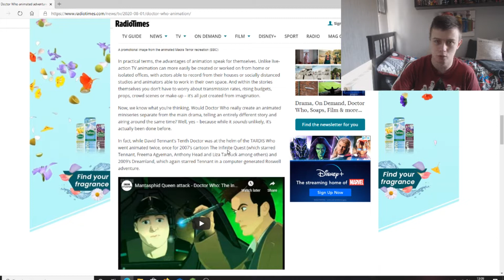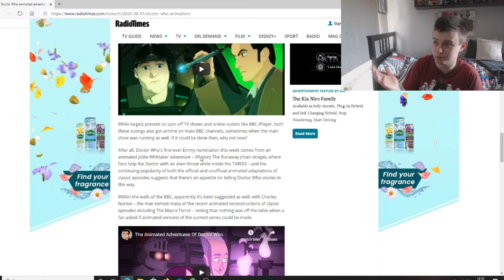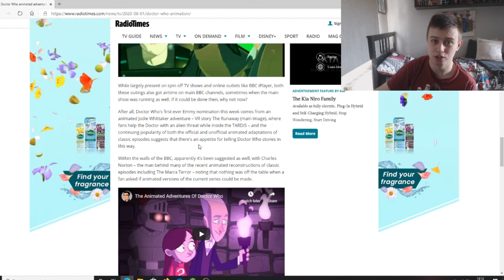Doctor Who "Animated Series" Next Year? (Doctor Who "Spin Off" 2021 Speculation)